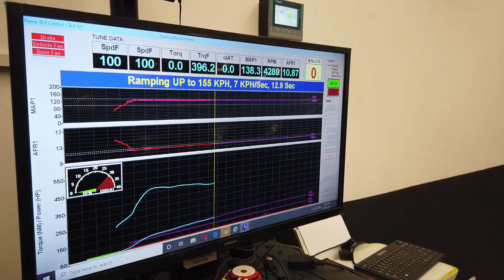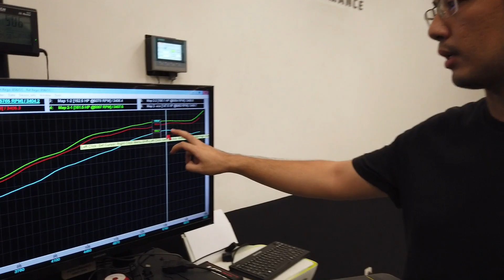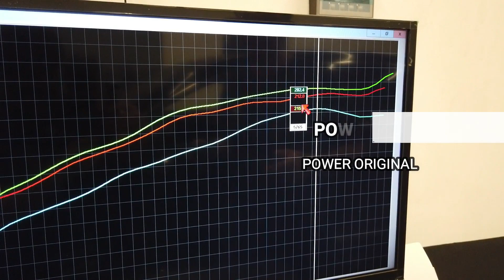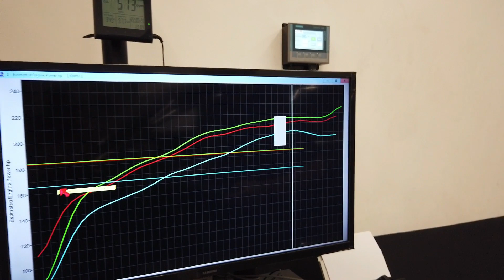REMAP CRV TURBO DENGAN BENSIN OKTAN 92 POWERNYA MANTAPP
Video ini kita ngerjain mobil crv turbo yang menggunakan bensin oktan 92, mobil ini kita remap dengan Ktuner sehingga bisa mencapai power yang sesuai dan bagus.

untuk lebih lengkap saksikan video ini sampai selesai guys...